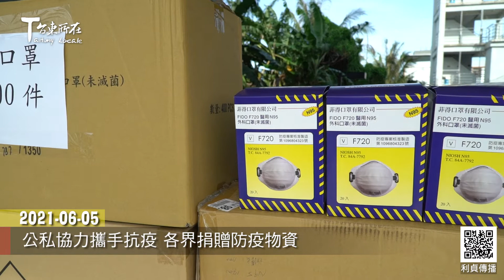2021 06 05 公私協力攜手抗疫 各界捐贈防疫物資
近來臺東縣陸續出現確診案例，
處於防疫第一線的醫護、警察、消防
及各鄉鎮市公所人員，風險及壓力倍增，
防疫物資不易採購，
為保護第一線防疫人員，各界踴躍捐贈防疫物資，
守護同仁執行勤務的安全，提升防疫效能，
包括有臺東海山寺捐贈防護面罩、護目鏡、
隔離衣各2000件，
臺灣警雁關懷恊會捐贈N95口罩、防疫衣各1800件，
臺南企業股份有限公司捐贈N95口罩1400件、防疫衣700件，
花蓮慈濟醫院捐贈防疫隔離罩100組。
物資由縣府統籌分配，將陸續送達消防局、環保局、
衛生局、各鄉鎮市公所及戶政事務所。
  縣長饒慶鈴表示，防疫工作相當辛苦，
感謝近日來有不少團體或企業用行動
或是打電話表達支持第一線防疫工作同仁的辛勞，
縣府各單位也都保持高度警戒狀態，
為了不再增加所有第一線同仁的負擔，
並保護鄉親自身與家人的健康，
請大家務必遵守實聯制、保持社交距離、
戴口罩、量體溫、強化清潔消毒等防疫措施，
減少不必要的外出與群聚，
我們有信心戰勝疫情，
期許疫情早日過去，回復正常生活。